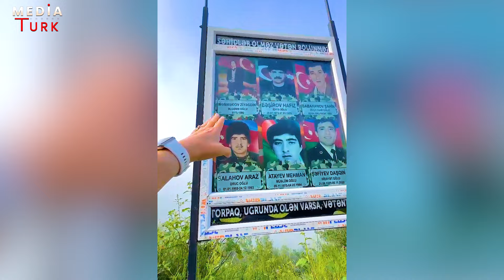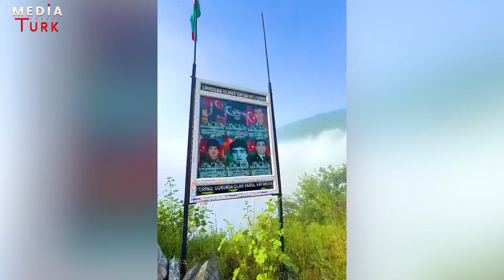Kəlbəcərdə jurnalistlə balaca çobanın söhbəti gündəm oldu - Media Turk TV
Kəlbəcərdə jurnalistlə balaca çobanın söhbəti gündəm oldu